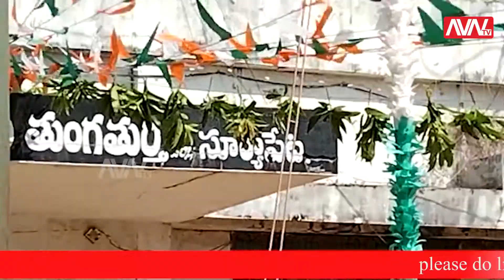తుంగతుర్తి మండలంలో ఘనంగా తెలంగాణ రాష్ట్ర ఆవిర్భావ దినోత్సవ వేడుకలు || AVNTV UPDATES